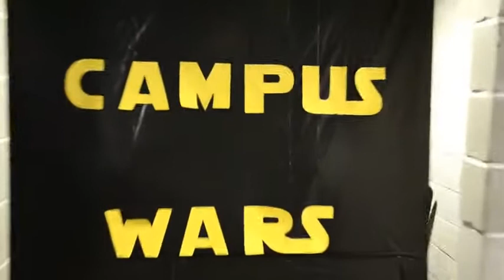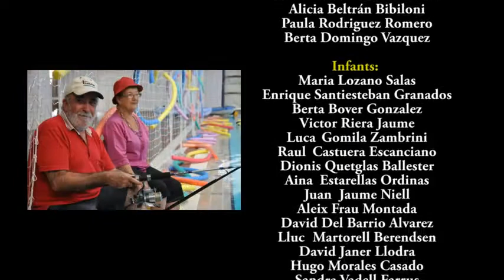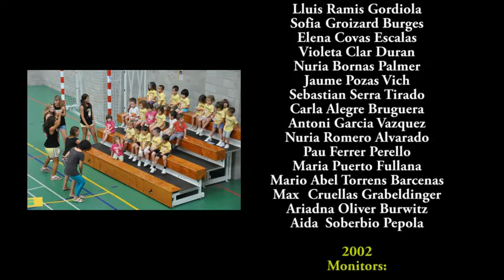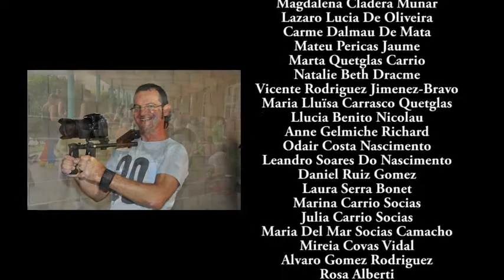LipDub - The Best LipDub Channel 484